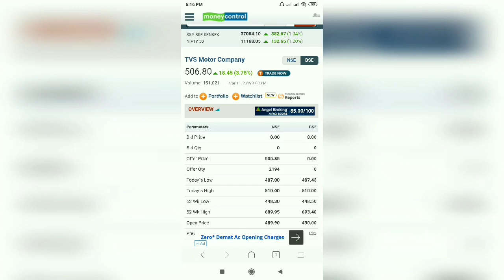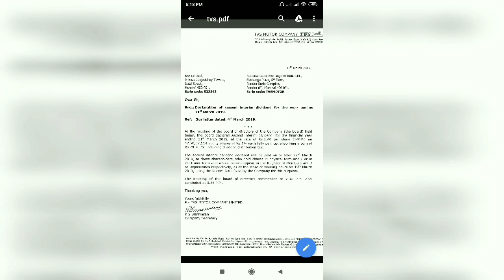Stock Update Tvs Motor Company Declared Second Interim Dividend Full Detailed Video In Hindi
Tvs Motor Company Declared  Record Date For Second Interim Dividend